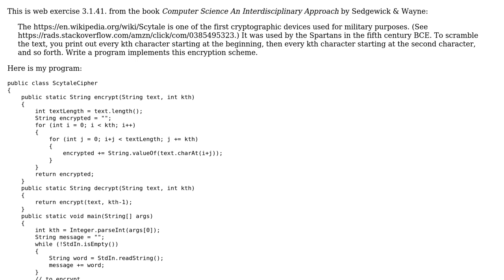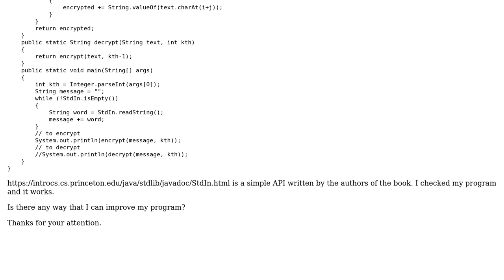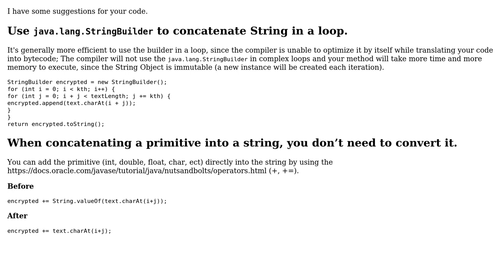Implementation of Scytale cipher (encryption and decryption)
With thanks & praise to God, and with thanks to the many people who have made this project possible! | Content (except music & images) licensed under CC BY-SA | Music | Images & others | With thanks to user Khashayar Baghizadeh user Doi9t and the Stack Exchange Network Trademarks are property of their respective owners. You are responsible for your own actions.